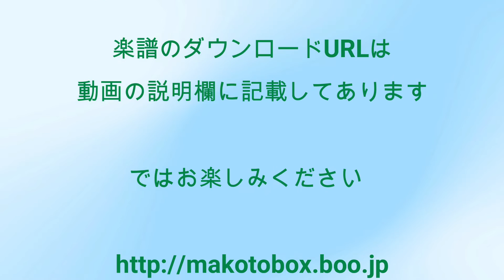主よこの年も KARAOKE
主よこの年も （KARAOKE）　歌声ペトラ196番（この音源はMAKOTOBOXチャンネルのために収録しています）

1996年頃のことになりますが、日本語生まれ賛美歌がもっとあってもいいじゃないか！ということで、関根一夫作詞、岩渕まこと作曲による賛美歌を毎月発表することになりました。その会の名前が『歌声ペトラ』です。